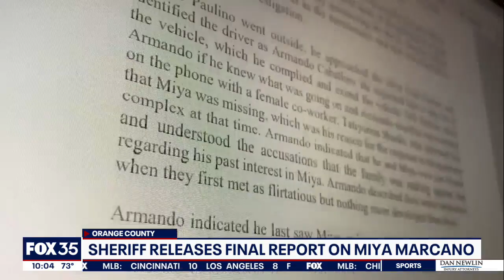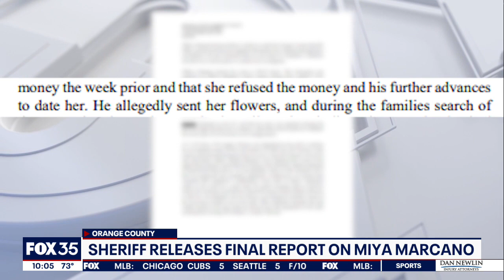Sheriff's Office releases complete report on Miya Marcano death investigation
The Orange County Sheriff's Office has released it final complete report on the Miya Marcano death investigation. 35 News at 10 p.m.